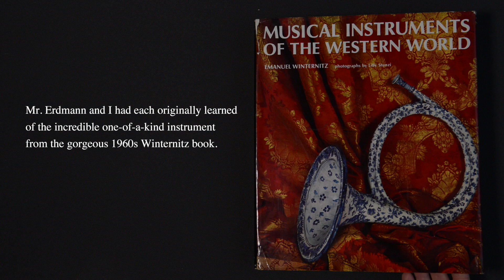Nightmare Lute: “Kemp’s Jig” by Gregg Miner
Multi-instrumentalist Gregg Miner performing "Kemp's Jig" on a recreation of a 1500’s experimental lute.